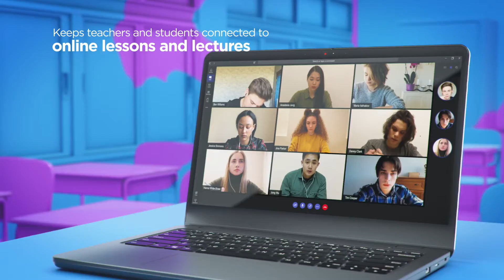LENOVO - 14w Gen 2 Product Tour